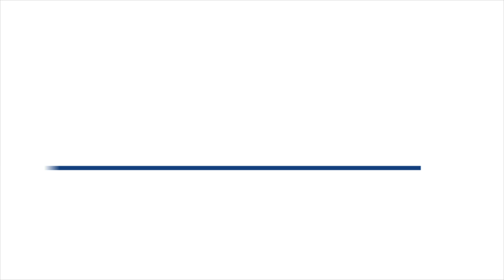Diego Esquer: “La internacionalización es uno de los puntos fuertes de la empresa gallega”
✍ Ana Fuentes 📹 Gonzalo Pamies